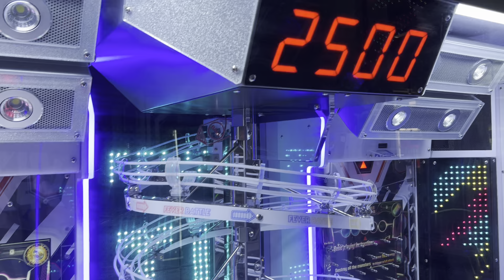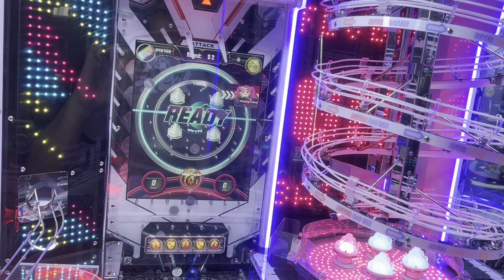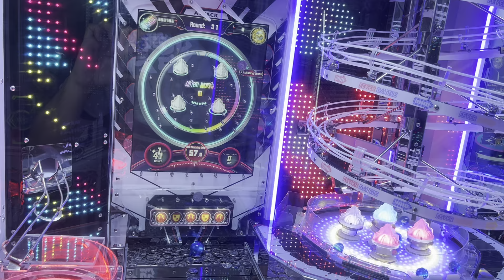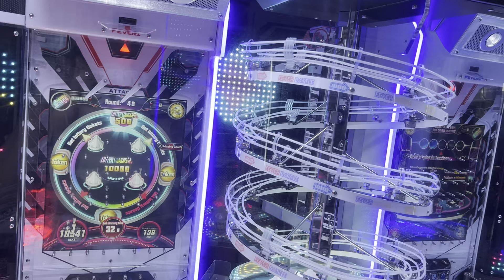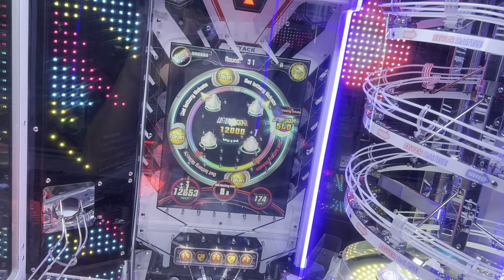Fever battle 2.0